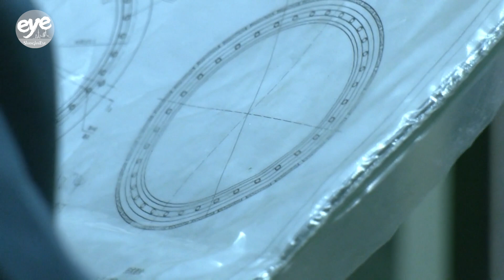Synthetic diamonds sharpen China's industrial edge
In China, synthetic diamonds are rapidly gaining ground in high-tech sectors like semiconductors and photovoltaics, where their extreme hardness and superior purity give manufacturers a decisive edge over traditional materials.

Data shows that the output value of China's superhard materials and products industry reached some 14 billion U.S. dollars last year.